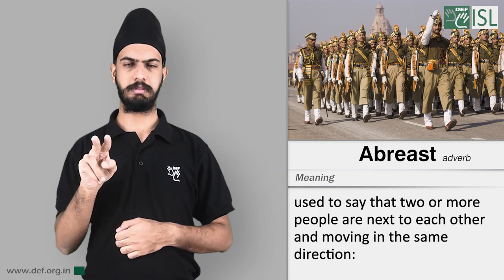Abreast (Adverb) Word of the Day for February 7th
Abreast

Meaning:- used to say that two or more people are next to each other and moving in the same direction:

Examples:- We were running/swimming two abreast.